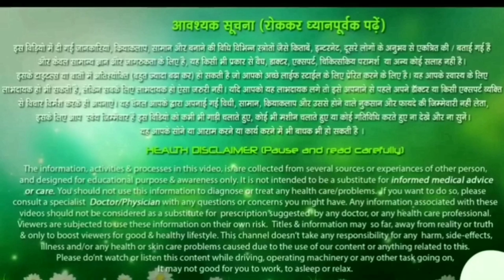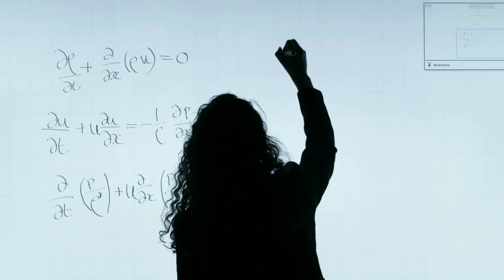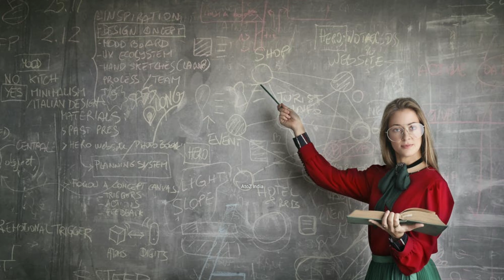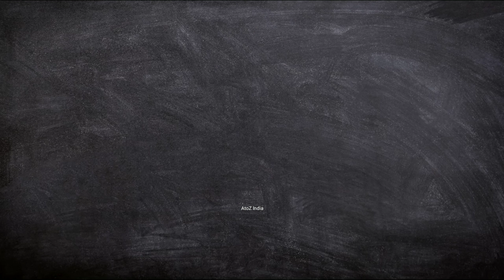सफलता का एक मन्त्र इसे अपना लिया सफलता आप के कदम चूमेगी गारंटी/success mantra/ /AtoZ India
(सफलता का एक मन्त्र इसे अपना लिया सफलता आप के कदम चूमेगी गारंटी/success mantra/
 /AtoZ India)
टाइटल वाला वीडियो जरूर देखे

our upciming videos-
prachin vyayam
प्राचीन व्यायाम
 कसरत कैसे करे
home workout
ram murti pahalwan
yog pranayam dhyan

our upciming videos-
prachin vyayam
प्राचीन व्यायाम
 कसरत कैसे करे
home workout
ram murti pahalwan
yog pranayam dhyan
height
बलवान

वीडियो रोज रात - 8 बजे
हमेशा अपने वास्तिक रूप में रहो , खुद को व्यक्त करो , स्वयं में भरोसा रखो , बाहर जाकर किसी और सफल व्यक्तित्व को मत तलाशो और उसकी नक़ल मत करो।

👊💪💪👊मे कराते ब्लैक बेल्ट हु मे रे चैनल पर आप का स्वागत है ✊️💪💪👊
AtoZ India - ऋषियों, महापुरूषो, शहीदो के सपनो का भारत बनाना हैं
💪👉मै भारत को भारतीयता के मान्यताओं के आधार पर फिर से खड़ा करना चाहता हूँ ,मैं उस काम मे लगा हुंआ हूं/
🙏🙏सभी ऋषि मुनि,महापुरुष,सभी क्रांतिकारी, और महात्माओं को हमारा नमन 🙏🙏🙏
👍 हमारे चैनल पर आपको ब्रह्मचर्य !Health and Fitness!Ayurvedic  टिप्स ! मोटिवेशनल ! एजुकेशनल ! वर्कआउट ! gym ! कसरत ! स्पोर्ट्स !soprts ! karate ! martial arts ! yoga !pranayam ! dhyan ! health and fitness !workout !prachin ! vyayam !जिम !वर्कआउट !व्यायाम ! कसरत  के टॉपिक वाले   वीडियो मिलेगी पूर्णतया सत्यता के साथ